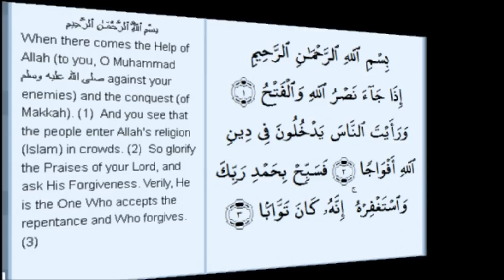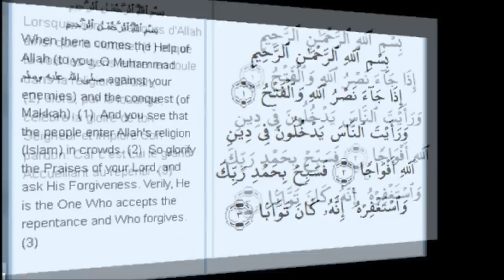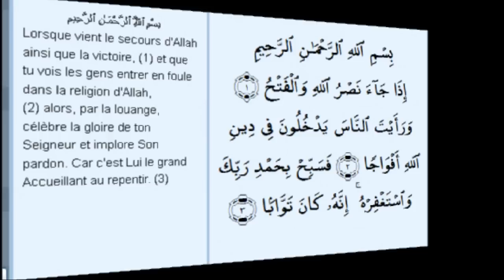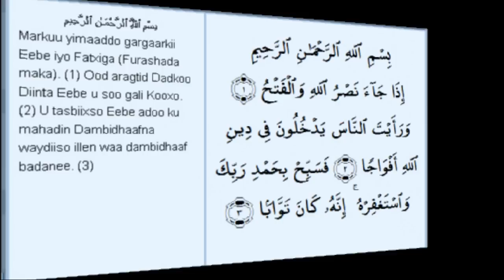Somali QURAN TAFSIR OF SURAT AL NASR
QURAN TAFSIR IN SOMALI .(SURAT AL NASR )
Sheekh Cabdulqadir Cukaashe